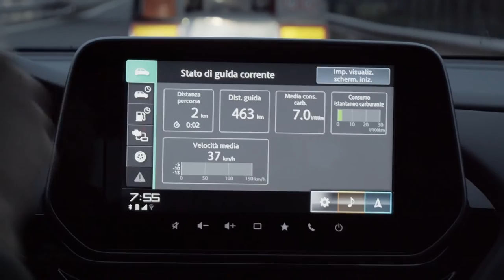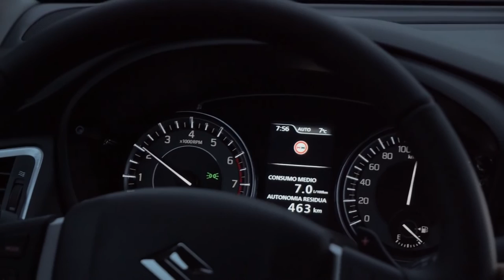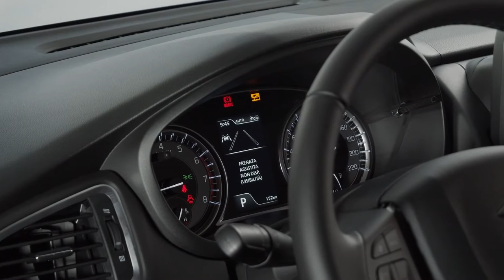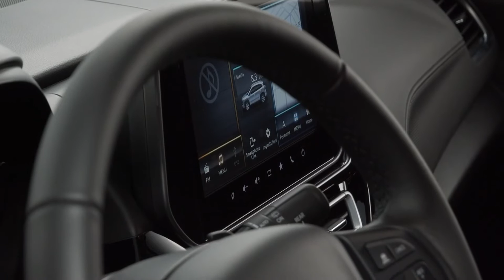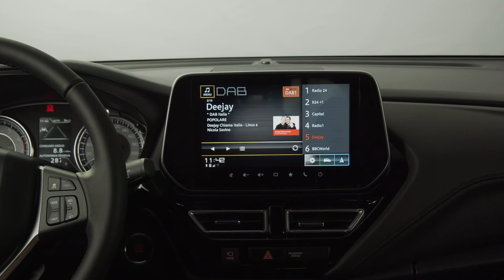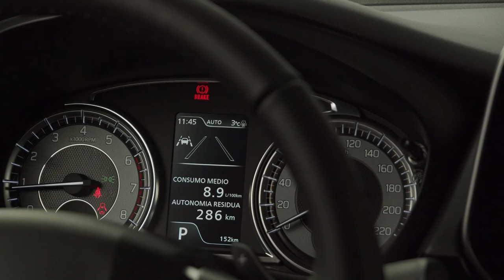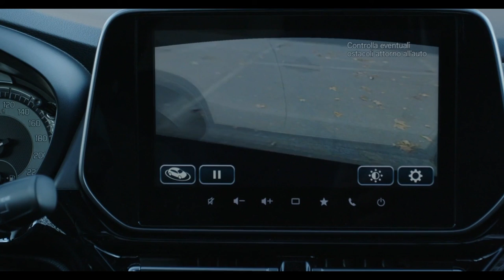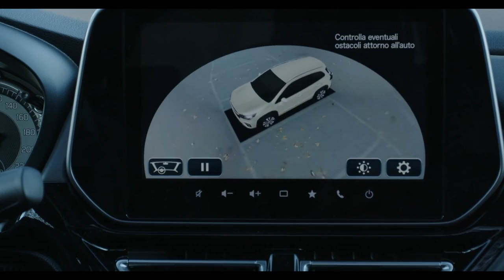BRAND NEW 2022 SUZUKI S CROSS HYBRID | DETAILED INTERIOR TOUR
TIMESTAMPS:
0:00 Interior Driving
1:55 Interior
7:25 Trunk
7:50 Interior
8:33 7-inch touch panel display audio system

DETAILS ABOUT THE CAR:
New Suzuki S-Cross utilises a 4.2 inch high-definition colour LCD display that shows a range of information including engine output and torque data, fuel consumption, average speed, acceleration and brake operation as well as driving G-force tracking.
The audio system fitted to the Motion grade has a Smartphone Linkage Display Audio (SLDA) with a seven inch touch panel display that enables intuitive operation. The system also allows the driver to use certain smartphone applications with MirrorLink, Android Auto and Apple CarPlay connection.
Apple CarPlay is the smarter and safer way to use iPhone in the S-Cross. Apart from making calls it also facilitates receiving directions for optimised traffic conditions, listening to music, accessing email, text messages and more.
For the Ultra grade specification, the screen size increases to nine inches and includes a three dimensional navigation map that makes landmarks easy to distinguish and includes a multitude of features. The system in Ultra models also enables Apple CarPlay and Android Auto connectivity wirelessly.
Fitted as standard equipment to the Ultra model, the 360 view camera is equipped with four cameras - one each on the front, rear and sides of the vehicle. These are linked to the central display to provide a clear all-round view to the driver. Functions include a 3D opening view which enables the driver to check surroundings before moving off and a birds-eye view which supports safer parking. Further functions include a high resolution view that can be enlarged and automatic front-rear view display that switches according to gear selection.
Ultra specification includes a large sunroof consisting of two individually sliding glass panels which extends over the front and rear seats, making the cabin more relaxing for all occupants.
When the sunroof is closed, the glass panels have a combined length of 1,000mm. When open, the aperture has a length of 560mm giving occupants an invigorating open-roof experience.
Suzuki S-Cross Hybrid Specs
Wheelbase: 2600mm
Engine: 1.4L DITC (mild hybrid)
Maximum output: 95kW/5,500rpm (motor output: 10.0kW)
Maximum torque: 235Nm/2,000-3,000rpm (motor output: 50Nm)